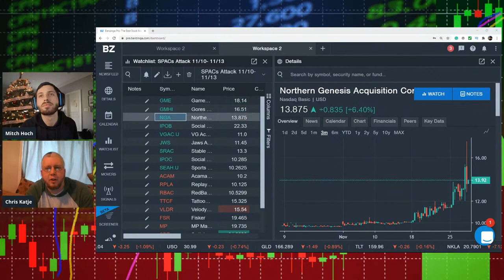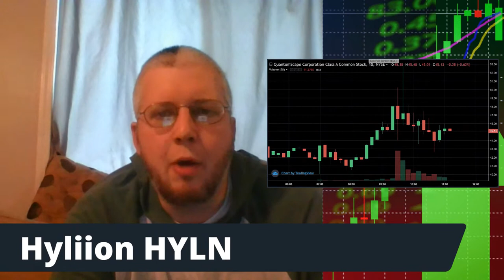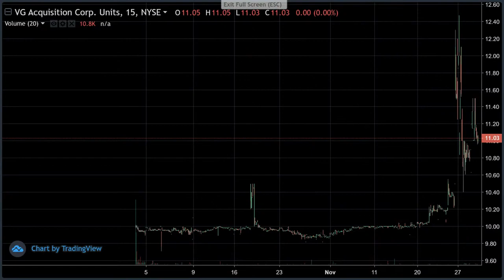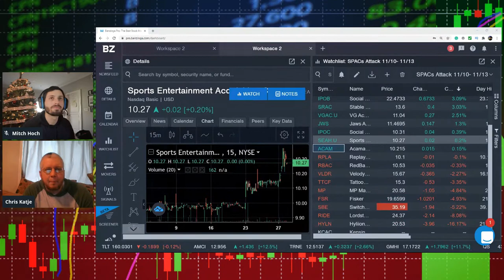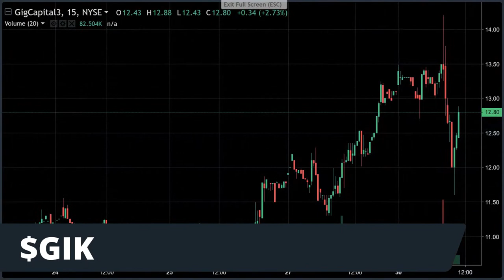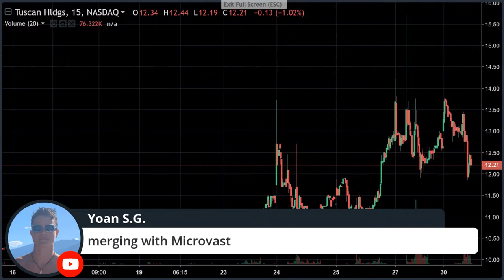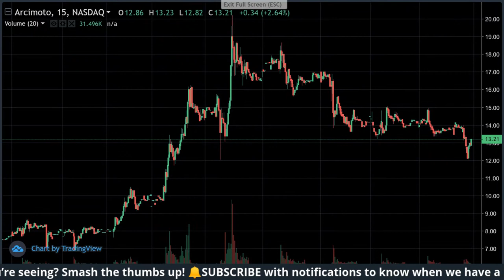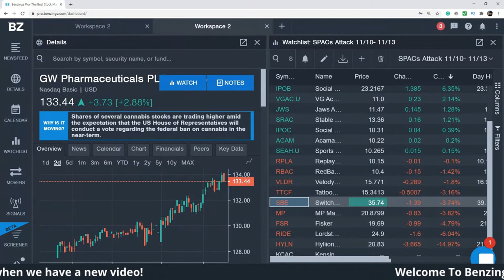$NGA Lion Electric Deal SPAC Rumors $GIK $RBAC $QELL $VGAC $BFT $PSTH $FIII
Benzinga’s SPACs Attack. Daily Show Starts at 11:00 a.m ET.
-$NGA Lion Electric Deal
-SPAC Rumors $GIK $RBAC $QELL $VGAC $BFT $PSTH $FIII

Show Segments
-Notable Headlines
-Top Watchlist
-SPACs Unlocked
-Ticker Time

Where my Main Sidekick, Reporter Chris Katje is the real brains of this show.
SPACs Attack breaks down everything in the SPACs industry.
Along with any notable IPOs that are to come out on the market.

For FASTER NEWS and IN-DEPTH market data, check out Benzinga Pro.